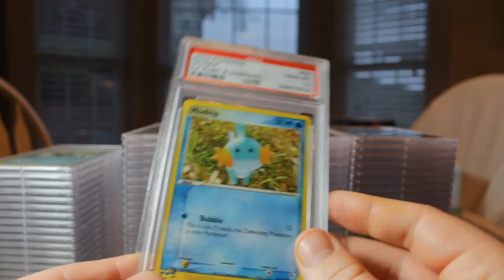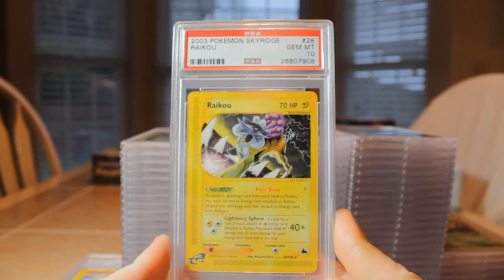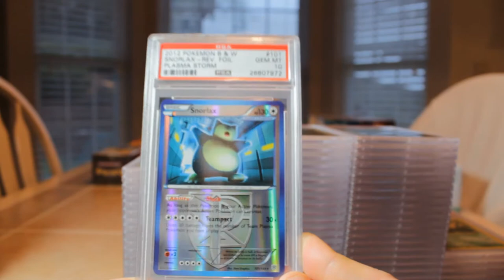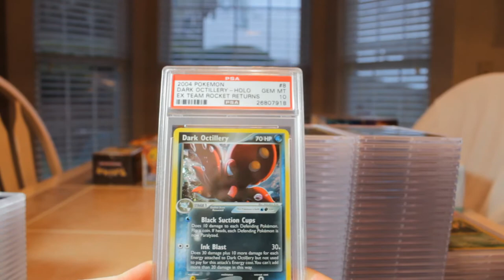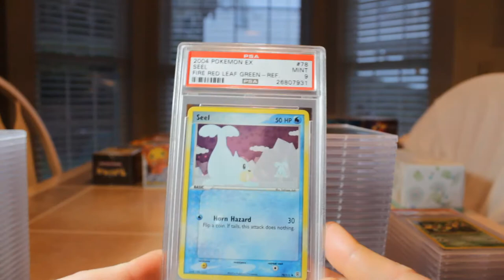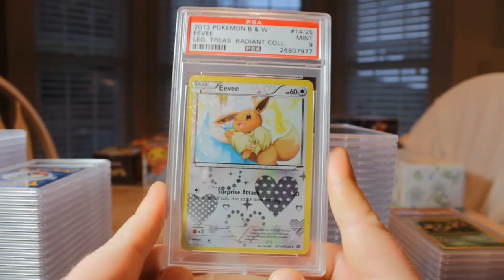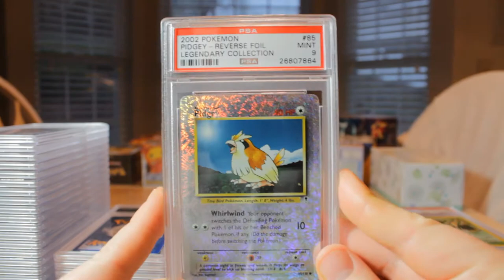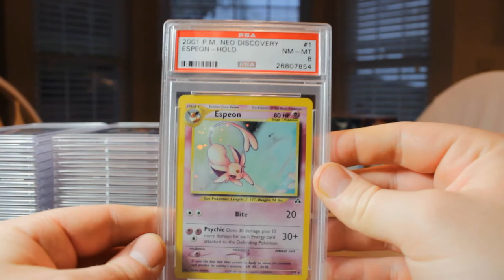$5,000 PSA POKEMON CARD RETURN (160+ CARDS)